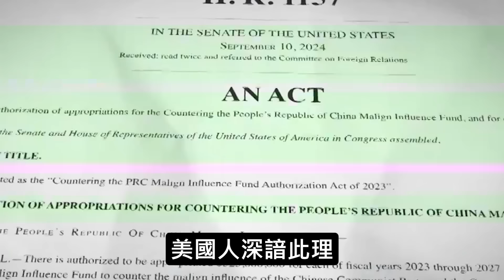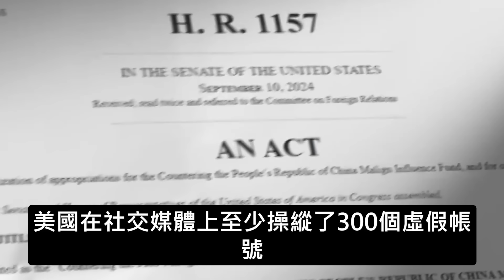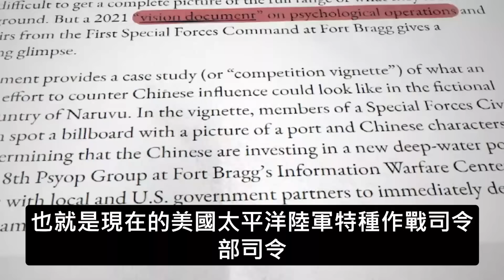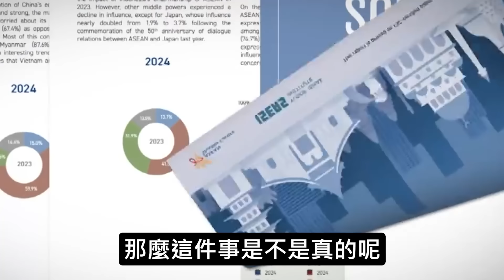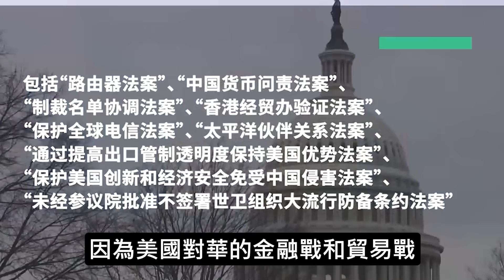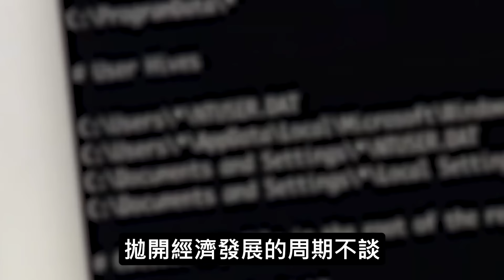豪擲16億發動輿論戰抹黑中國，美國會透過法案向中國下戰書，美特種作戰部隊下場？中國這樣應對